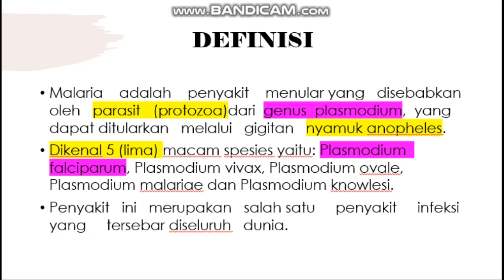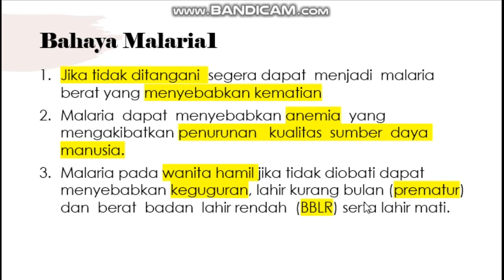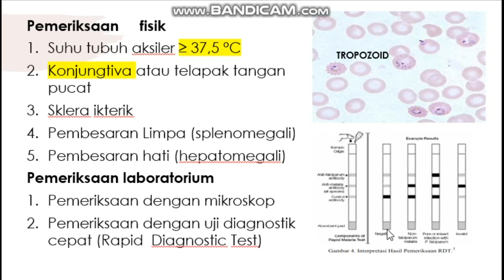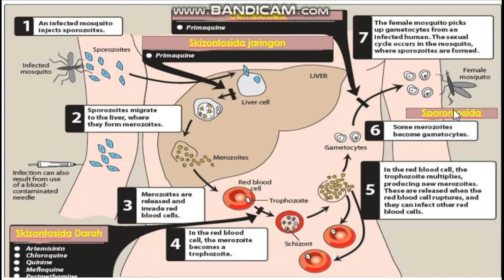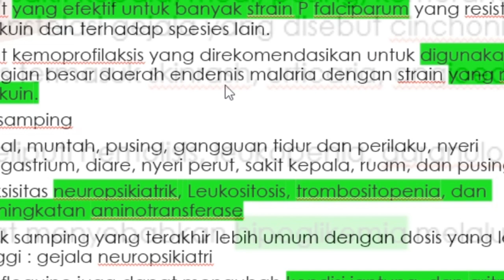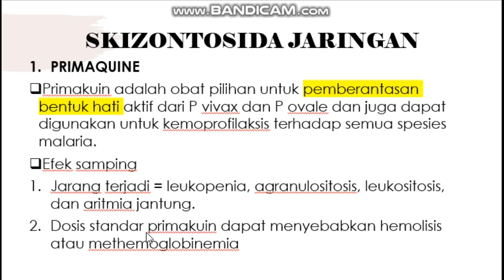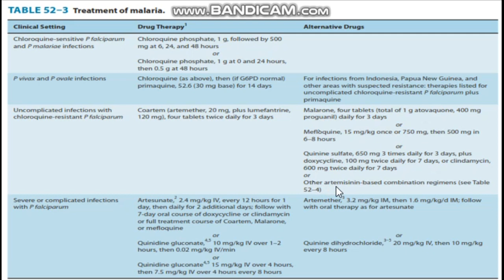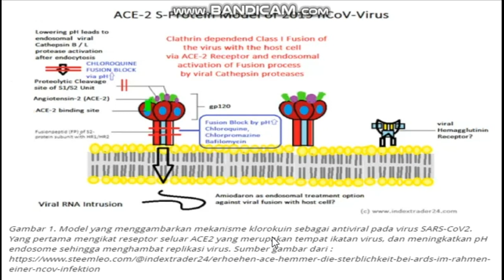"E-LEARNING" Farmakologi Antimalaria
Materi Farmakologi Antimalaria